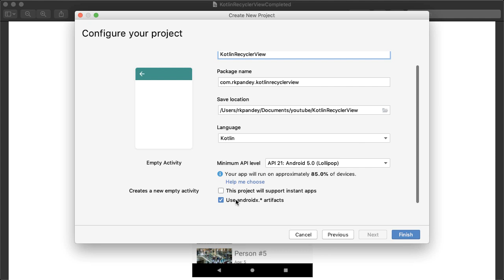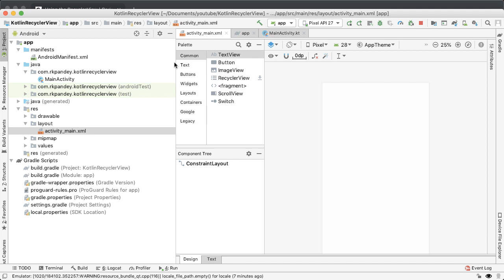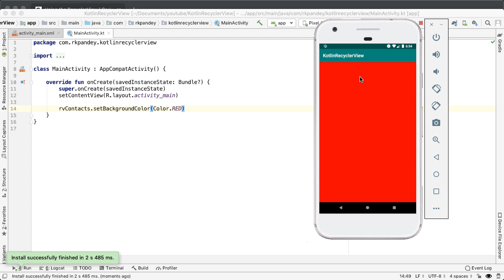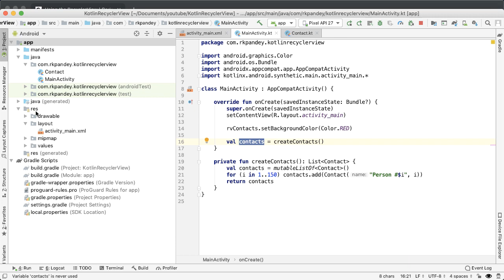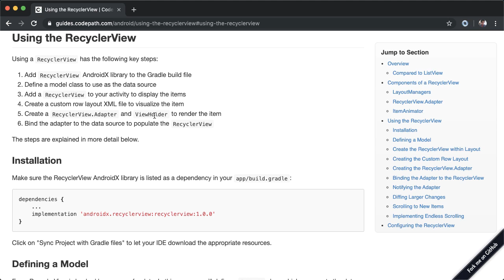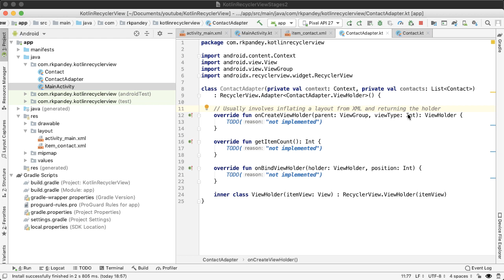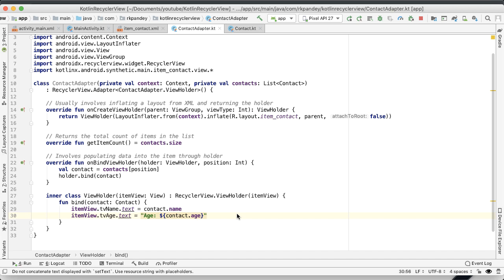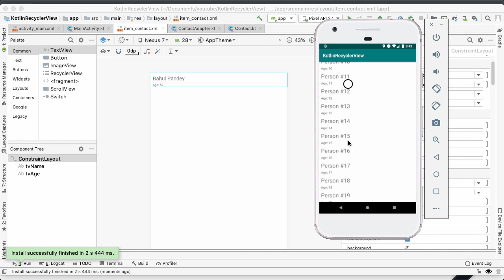Kotlin RecyclerView Ep 2/3 Implementation: 50 lines of code on Android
1:38 - Outlining the steps to build the RecyclerView
4:12 - Create the Contact data (model) class, and construct the fake data
6:04 - Create custom row layout XML file
7:50 - Create a RecyclerView adapter and ViewHolder to render an item
11:33 - Bind the adapter to the data source to populate the RecyclerView

In this video, we build the basic implementation of a RecyclerView in Kotlin, showing a list of contacts. Each contact shows a name and age. We add the RecyclerView to the layout, define a model class as the data source, and create a custom row layout for each item. Then we create an Adapter and LayoutManager that we set on the RecyclerView. The whole implementation is fewer than 50 lines of code for an Android app!